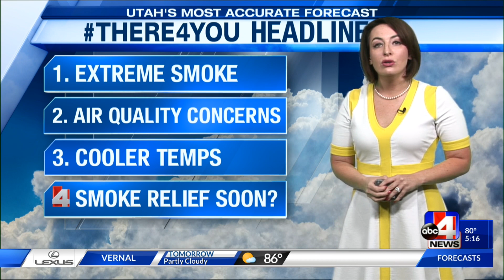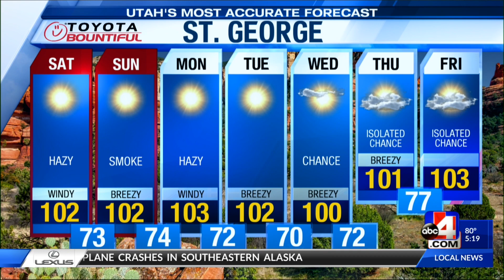Utah's Most Accurate Forecast with Chief Meteorologist Alana Brophy